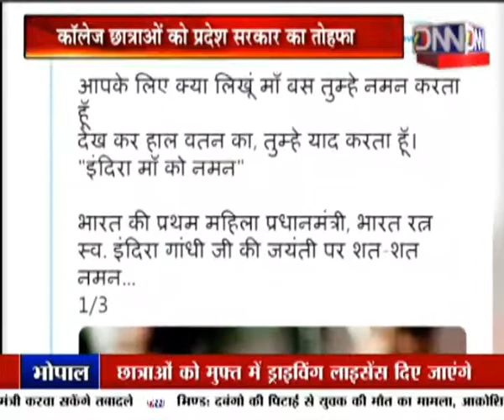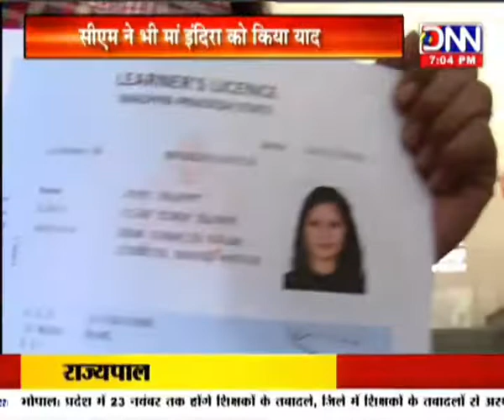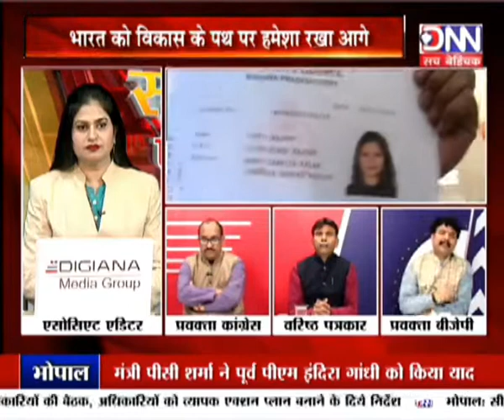DNN News | सवाल तो पूछेंगे :आयरन लेडी की 102 वीं जयंती| एसोसिएट एडिटर नुज़हत परवीन सिद्दीकी के साथ !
देश की आयरन लेडी इंदिरा गांधी की 102 वीं जयंती. स्वतंत्र भारत के इतिहास में चंद लोग ऐसे हुए हैं, जिन्होंने देश ही नहीं बल्कि पूरी दुनिया पर अपनी छाप छोड़ी और उनके व्यक्तित्व की मिसालें दी गईं. इंदिरा गांधी भी एक ऐसा ही नाम है, जिन्हें उनके निर्भीक फैसलों और दृढ़निश्चय के चलते ‘लौह महिला’ कहा जाता है. इंदिरा प्रियदर्शिनी गांधी की 102वीं जयंती के मौके पर देश ने उन्हें याद किया. पूर्व राष्ट्रपति प्रणब मुखर्जी, पूर्व पूर्व प्रधानमंत्री मनमोहन सिंह और कांग्रेस अध्यक्ष सोनिया गांधी ने भी पूर्व प्रधानमंत्री इंदिरा गांधी को उनकी 102वीं जयंती के अवसर पर श्रद्धांजलि दी... पीएम मोदी ने भी ट्वीट कर इंदिरा गांधी को श्रद्धांजलि दी. वहीं मप्र के मुख्यमंत्री कमलनाथ ने भी अपनी मां को याद किया...गौरतलब है सीएम कमलनाथ को इंदिरा गांधी अपना तीसरा बेटा मानती थीं. बहरहाल, इसमें कोई शक नहीं है ...इंदिरा गांधी कड़े फैसलों को लेने से कभी पीछे नहीं हटती थीं. बांग्‍लादेश उनकी ही बदौलत आज एक आजाद मुल्‍क की हैसियत रखता है...इंदिरा गांधी ने ही वहां पर अपनी सेना भेजने का फैसला लिया था और इसका अंत 80 हजार पाकिस्‍तान सैनिकों की आत्‍म समर्पण और बांग्‍लादेश की आजादी से हुआ था. !